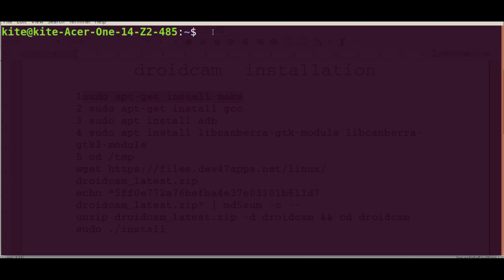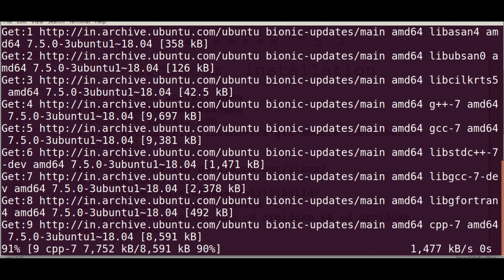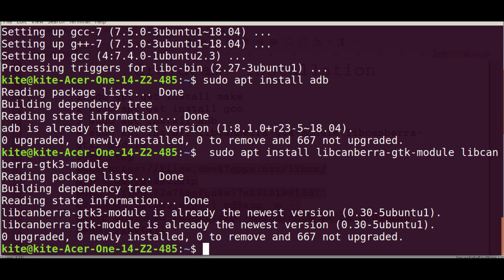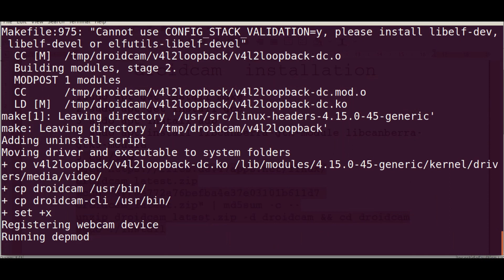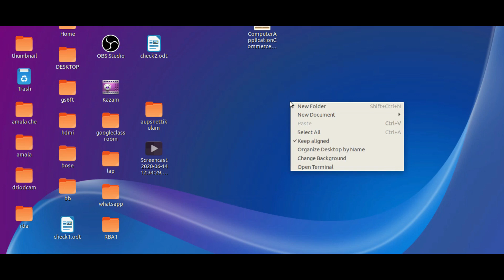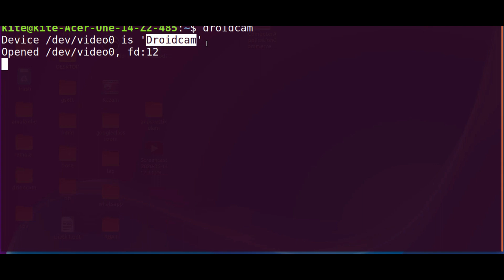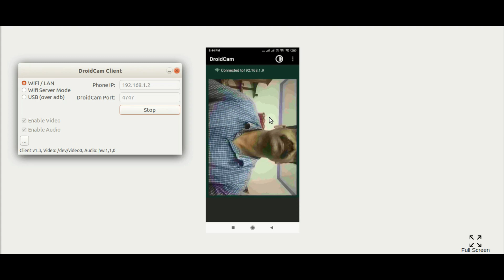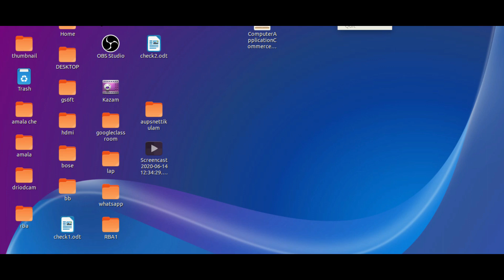how to use mobile cam as webcam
link for ubuntu

droidcam  installation
1sudo apt-get install make
2 sudo apt-get install gcc
3 sudo apt install adb
4 sudo apt install libcanberra-gtk-module libcanberra-gtk3-module
echo "5ff0e772a76befba4e37e03101b611d7 droidcam_latest.zip" | md5sum -c --
unzip droidcam_latest.zip -d droidcam && cd droidcam
sudo ./install

Or

1. cd ~/Downloads
2. cd droidcam
3. make
4. sudo ./install-dkms